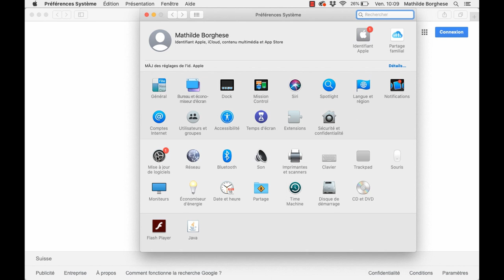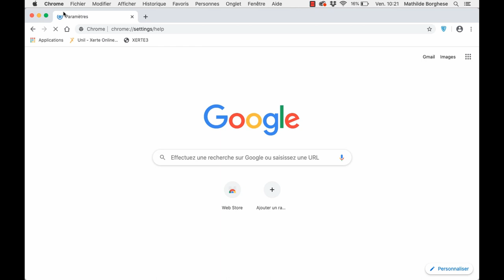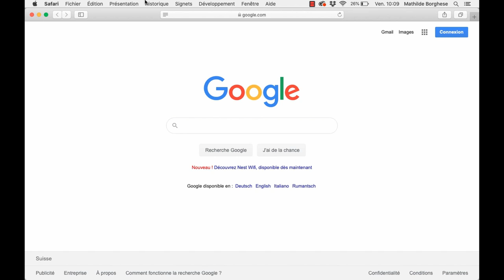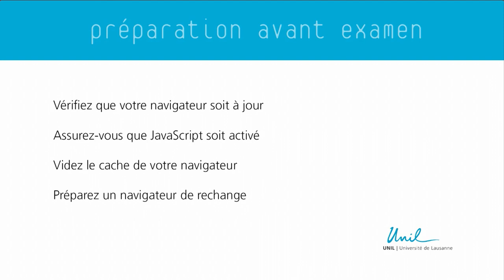Configuration de vos navigateurs Examens en ligne sur Mac